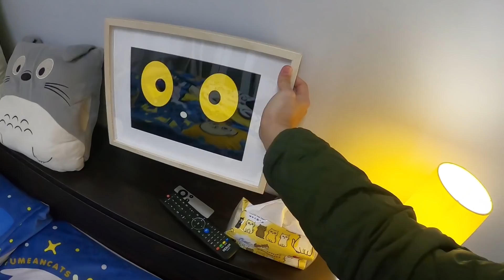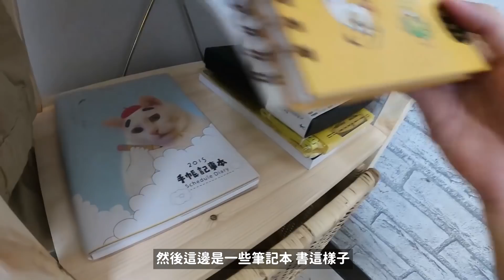搬離後宮！住到房間有洞的房子【狸貓】